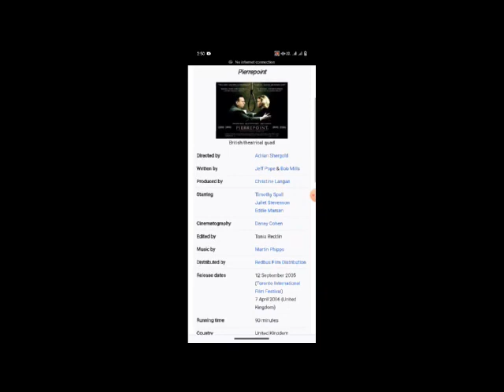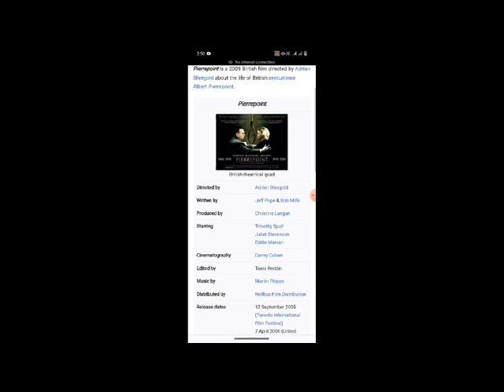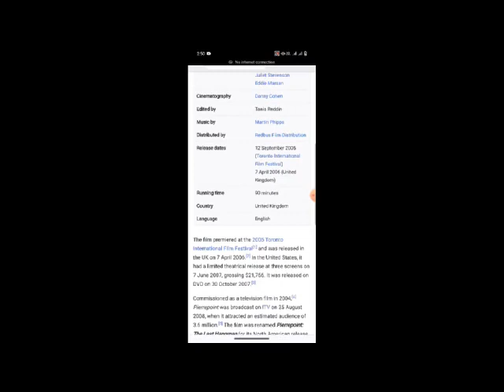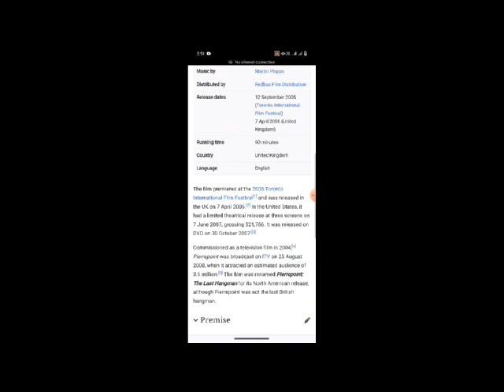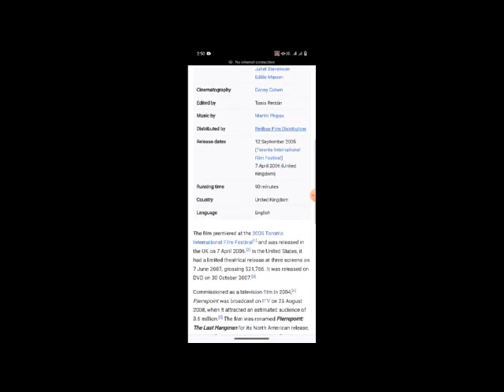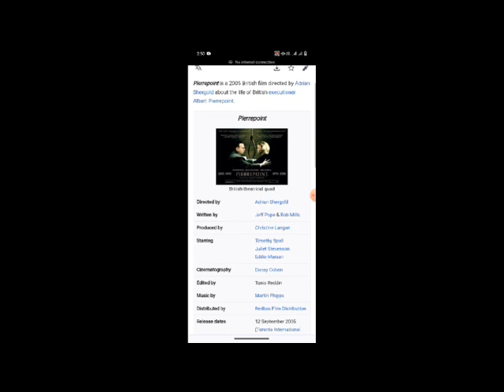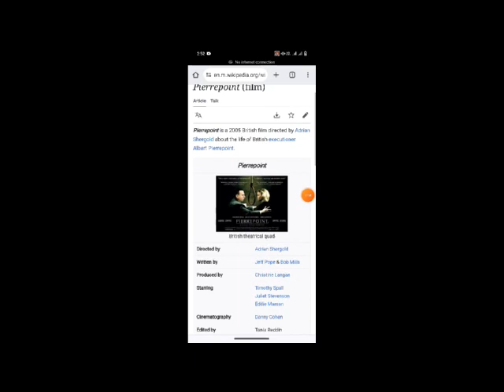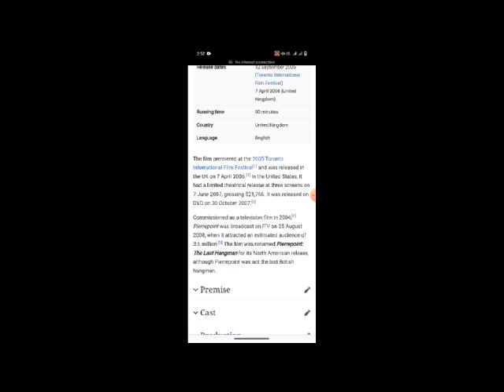Pierrepoint Full Movie Facts And Review / Timothy Spall / Juliet Stevenson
In this video we will tell you about fact and review of movie Pierrepoint